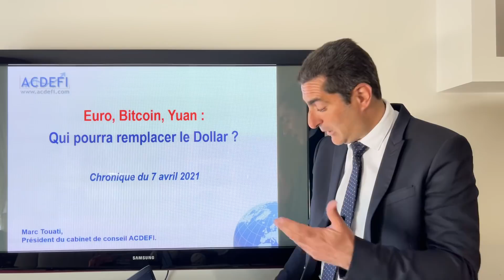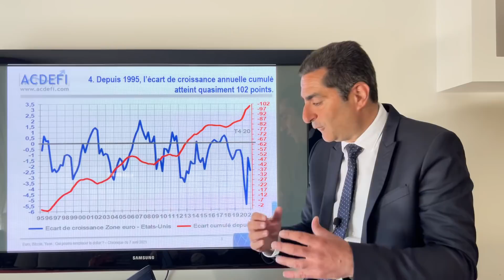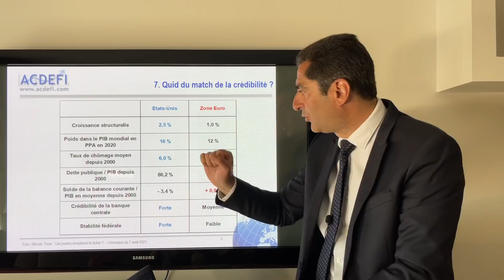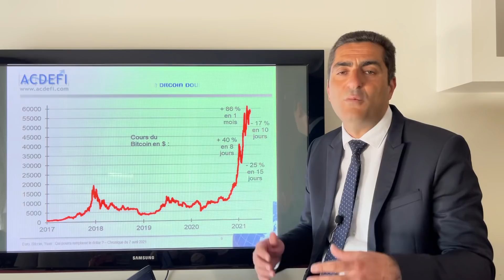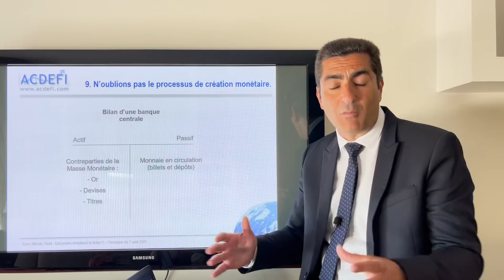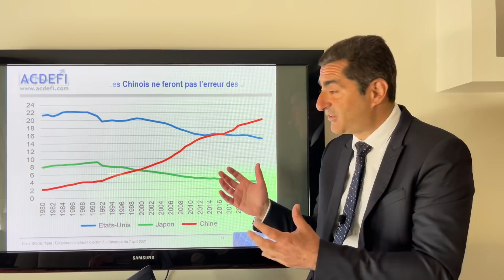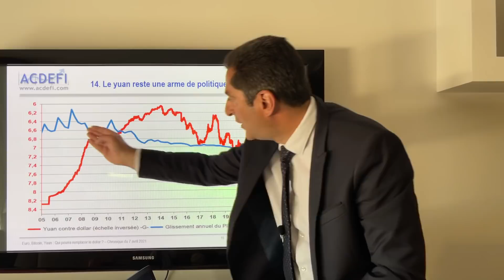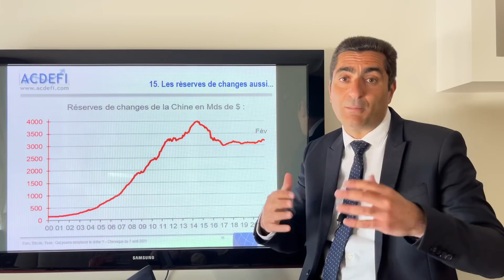Euro, Bitcoin, Yuan : Qui pourra remplacer le Dollar ?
La question est essentielle pour notre avenir et celui de nos enfants : qui pourrait remplacer le dollar en tant que devise de référence du Système Monétaire International ?
Compte tenu de sa faible crédibilité et de la faiblesse structurelle de la croissance de l’Union Economique et Monétaire, l’euro s’est malheureusement disqualifié depuis quelques années. Mais certains veulent encore y croire. Peuvent-ils avoir raison ?
Très à la mode depuis quelques mois, le bitcoin paraît également peu enclin à remplacer le dollar. Pourtant,  ses « aficionados » veulent y croire. Peut-on leur faire confiance ?
Quant au Yuan, s’il n’est toujours pas une devise internationale, compte tenu du contrôle des changes qui prévaut en Chine, la puissance grandissante et a priori inaltérable de l’Empire du Milieu en fait un concurrent très sérieux. Quelles seraient alors les conséquences du remplacement du billet vert par le Yuan chinois pour nos économies ?
Le dollar est-il vraiment remplaçable à court terme ?
Voici les réponses à toutes ces questions et à bien d’autres sur ce thème, graphiques et tableaux explicites et pédagogiques à l’appui.